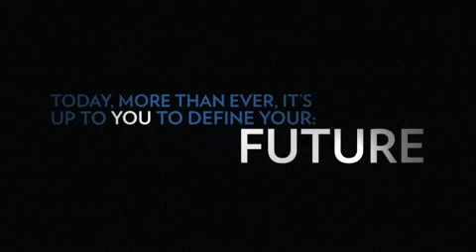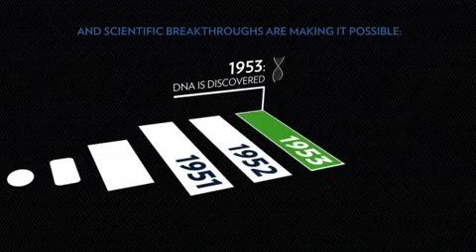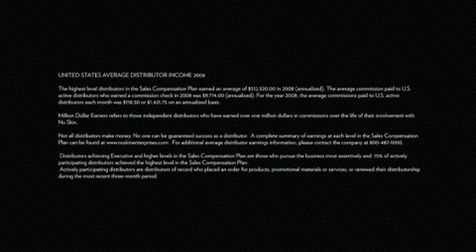Nu Skin Opportunity